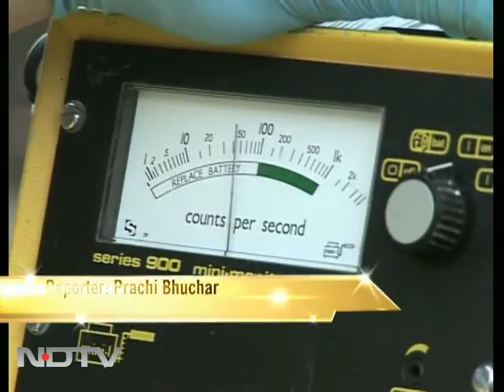Delhi market still not radiation free?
Ground zero of India's first radiation death, Mayapuri in Delhi, may still not be safe. Environment group Greenpeace says it has found high radiation levels in the area that had been declared safe by the government.